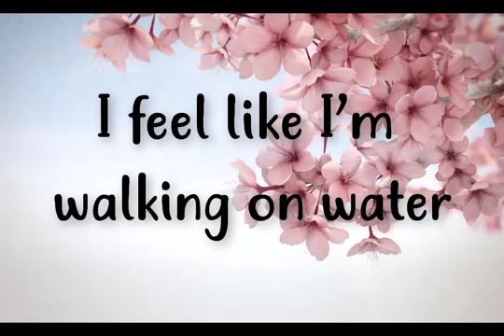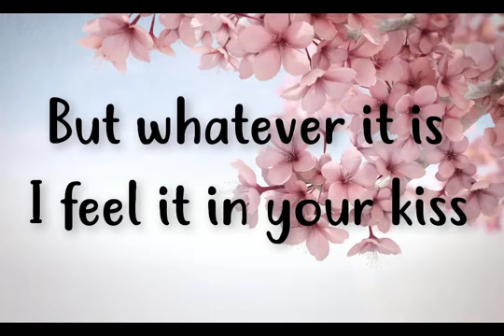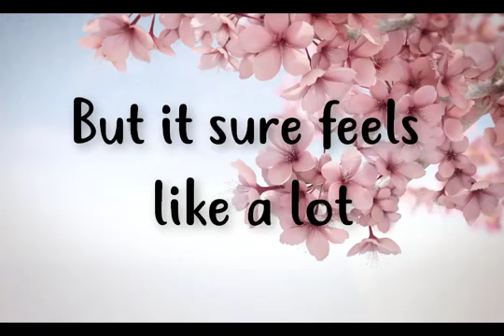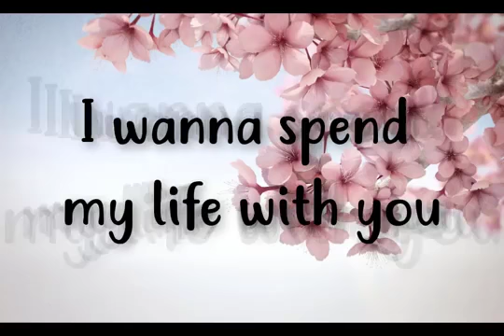Take my Heart and take my Hand